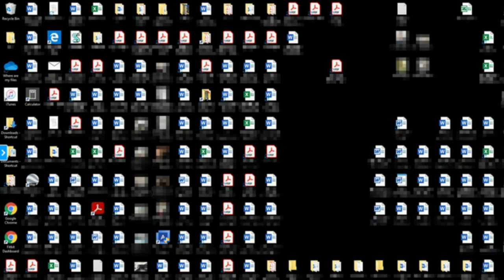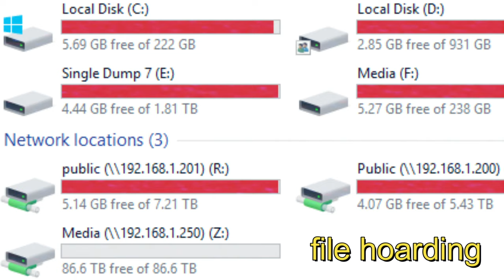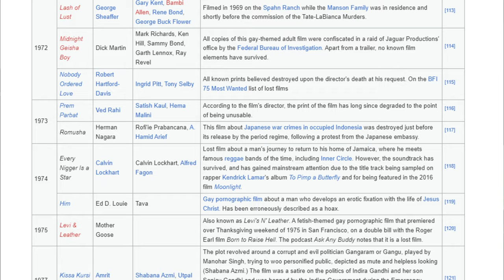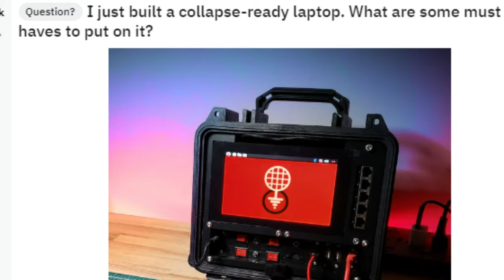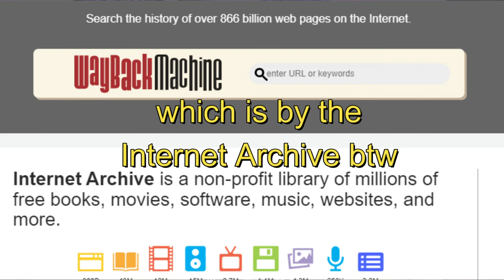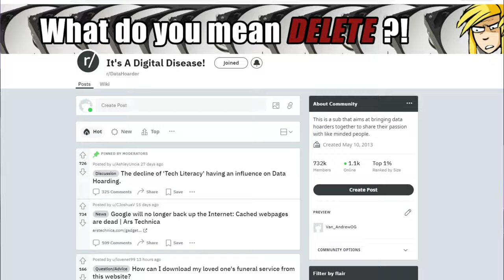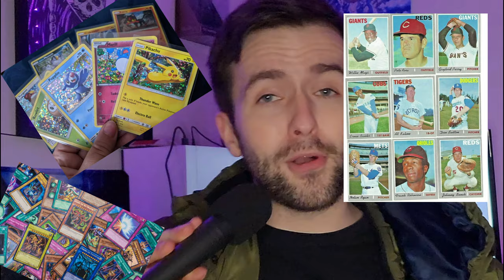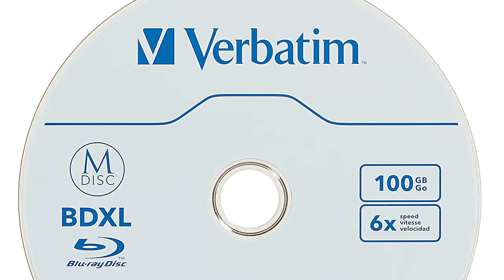DATA HOARDING IS FUN!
I realistically only took a couple of days to make this one, but you know, life happens.

Not entirely sure who my target audience is with this one, but I suppose what I'm learning is that I'm just making videos for me and hoping you all like them.

Chapters:
0:00 Intro
1:10 Types
2:45 Why Hoard?
4:22 Conservation
5:56 Prepping
9:33 Sharing is Caring
10:22 Collecting
12:33 Storage
15:27 Outro

Marion Marguerite Stokes (née Butler; November 25, 1929 – December 14, 2012)[1] was an American access television producer, businesswoman, investor, civil rights demonstrator, activist, librarian, and prolific archivist, especially known for her compulsive hoarding[2][3] and archiving of hundreds of thousands of hours of television news footage spanning 35 years, from 1977 until her death in 2012,[3][4] at which time she operated nine properties and three storage units.[2] According to The Los Angeles Review of Books review of the 2019 documentary film Recorder, Stokes's massive project of recording the 24-hour news cycle "makes a compelling case for the significance of guerrilla archiving."[3]

Collections
Television news
Some of Stokes's tape collection consisted of 24/7 coverage of Fox, MSNBC, CNN, C-SPAN, CNBC, and other networks—recorded on up to eight separate VCRs in her house. Also included are the 1984 JVC VHS deck set recording regular programs from Boston at a six-hour Extended Play format.[5] She had a husband and children, and family outings were planned around the length of a VHS tape. Every six hours, when the tapes ran out, Stokes and her husband switched them out—even cutting meals short at restaurants to make it home to switch out tapes in time. Later in life, when she was less agile, Stokes trained a helper to do the task for her.[6] The archives grew to about 71,000 (originally erroneously reported as 140,000 in the media)[7][6] VHS and Betamax tapes (many up to eight hours each) stacked in her home and apartments she rented just to store them.[4]

Stokes became convinced there was a lot of detail in the news at risk of disappearing forever, so she began taping. Her son Michael Metelits told WNYC that Stokes "channeled her natural hoarding tendencies to [the] task [of creating an archive]".[2]

Stokes's collection is not the only instance of massive television footage taping, but the care in preserving the collection is very unusual. Known collections of similar scale have not been as well-maintained and lack the timely and local focus.[8]

Macintosh computers
Stokes bought many Macintosh computers since the brand's inception,[6] along with various other Apple peripherals. Until the time of her death, 192 of the computers remained in her possession. Stokes kept the unopened items in a climate-controlled storage garage for posterity. The collection, speculated to be one of the last of its nature remaining, sold on eBay to an anonymous buyer.[9] Sensing the immense potential of the Apple brand during its infancy, Stokes invested in Apple stock with capital from her in-laws while the company was still fledgling. Later, she encouraged her already rich in-laws to invest in Apple, advice they took and profited greatly from, increasing their wealth even further. Stokes then allocated part of her profits to her recording project,[10] which was important for her work, especially for the first few years when videotapes were a new, expensive technology.

Others
Stokes received half a dozen daily newspapers and 100–150 monthly periodicals,[2] collected for half a century.[6] She accumulated 30,000–40,000 books. Metelits told WNYC that in the mid-1970s the family frequented the bookstore to purchase $800 worth of new books.[2] She also collected toys and dollhouses.[11]

The Internet Archive is an American nonprofit digital library founded on May 10, 1996, and chaired by free information advocate Brewster Kahle.[1][2][4] It provides free access to collections of digitized materials including websites, software applications, music, audiovisual and print materials. The Archive also advocates for a free and open Internet. As of February 4, 2024, the Internet Archive holds more than 44 million print materials, 10.6 million videos, 1 million software programs, 15 million audio files, 4.8 million images, 255,000 concerts, and over 835 billion web pages in its Wayback Machine.[5] Its mission is committing to provide "universal access to all knowledge".[5]

The Internet Archive allows the public to upload and download digital material to its data cluster, but the bulk of its data is collected automatically by its web crawlers, which work to preserve as much of the public web as possible. Its web archive, the Wayback Machine, contains hundreds of billions of web captures.[6][7] The Archive also oversees numerous book digitization projects, collectively one of the world's largest book digitization efforts.